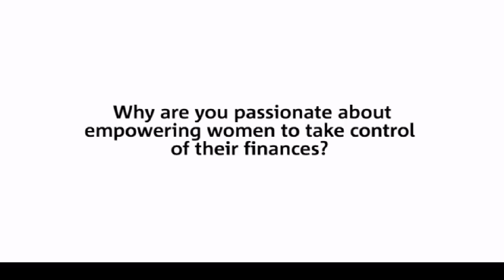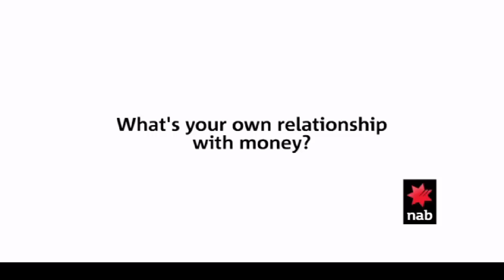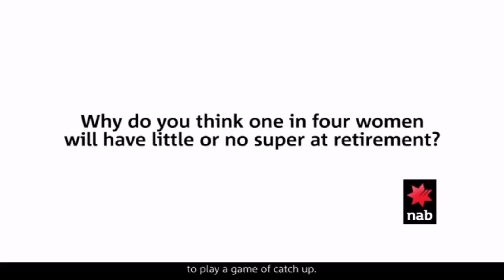IWD Women and Superannuation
Journalist Tracey Spicer and MLC Manager Lara Bourgiugnon discuss the issues facing many women with regard to superannuation and planning for their retirement.